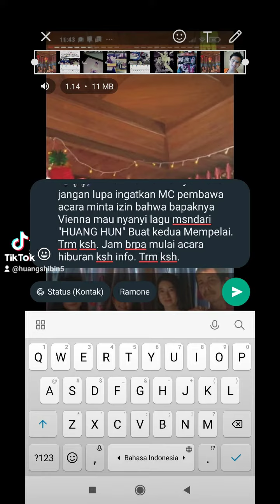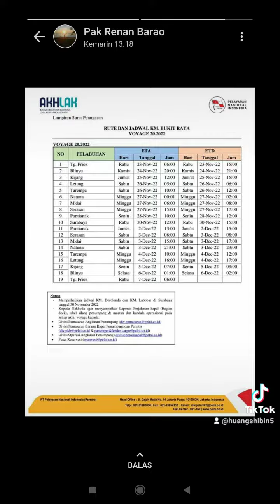perjuangan semakin berat akhir tahun 2022,akankah tahun 2024 lebih parah lagi?scb:Vienna Kedyagrace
schulet aus Asien besuchen Deutschland ins lehrerbuch"Jugendmagazinezeitung"